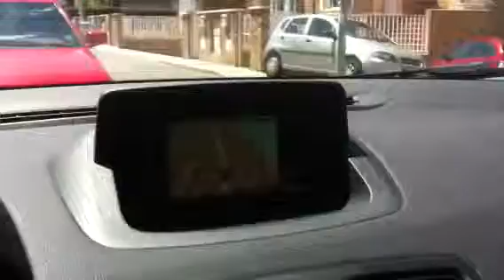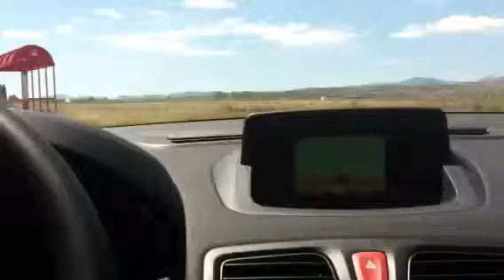Renault fluence simplemente fantástico 3